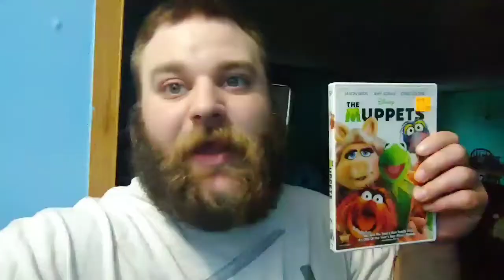Home Alone On October 1st!!!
What happens when I'm home alone on October 1st? Well watch and you will see! 👀